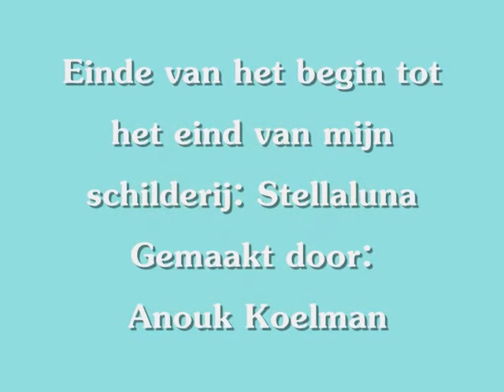Painting of Stellaluna 'a bat'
The beginning until the end of my painting: Stellaluna 'a bat'